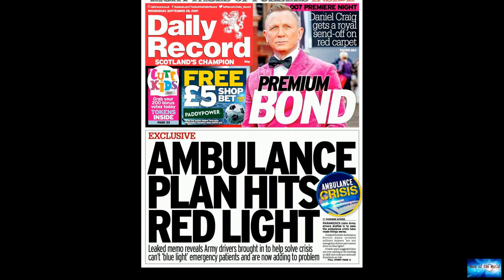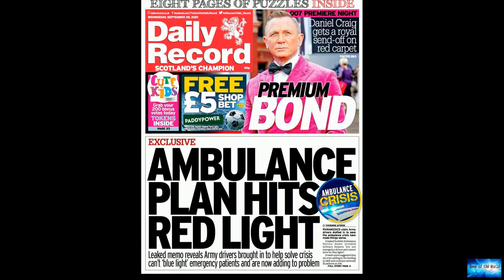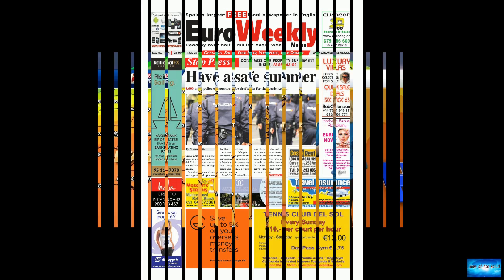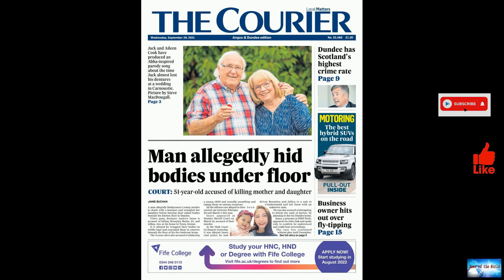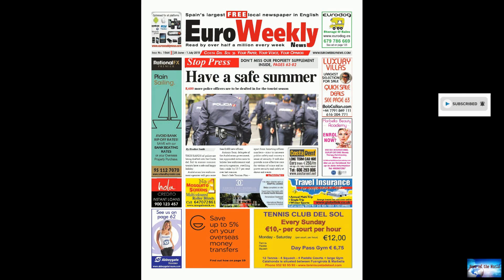Flamboyant tycoon Bernard Tapie dies at 78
News of the world: Flamboyant tycoon Bernard Tapie dies at 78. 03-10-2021

One of France's most recognisable figures, the businessman, sports club owner and politician Bernard Tapie, has died at the age of 78.Tapie, who had battled stomach cancer for the past four years, died peacefully, surrounded by his family, they said in a statement.At one time he owned Adidas, Olympique Marseille and was a minister under President Francois Mitterrand.He also had a string of legal problems and served time in jail.Tapie's wife Dominique and his family announced his death with "imme

super-reactions. getting-worse. beast-under-your-bed.